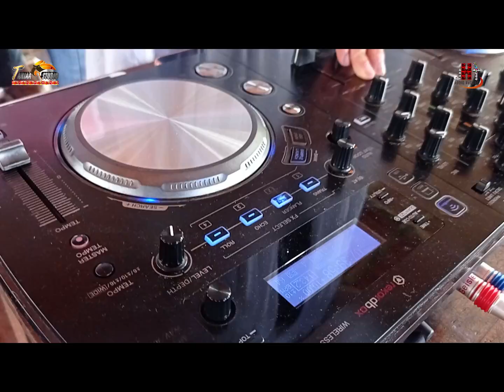DESA KALADAN II YETRI KRISTINAWATI II KARUNGUT PENGANTEN II RIA & ADITYA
TANIAA SOUND SYSTEM
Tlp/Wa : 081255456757